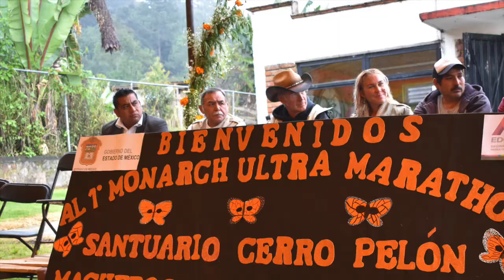Monarch Ultra in Macheros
This fall, the Monarch Ultra Marathon followed the monarch migration route all the way from Peterborough, Ontario to the Cerro Pelón Sanctuary some 4,300 km south. Runners ran up to 100 km per day to complete the 47-day long relay race. The people of Macheros excitedly welcomed this trinational effort across the finish line on November 4. Our high school students dressed like butterflies and danced for the visitors. The secondary school marched down to greet the marathon at the entry of Macheros and then ran uphill with them. At the top of the hill, the elementary school students performed a song about monarchs in English to welcome the group. The runners then proceeded into the sanctuary, where they were accompanied by the Butterflies & Their People guardians to one of the sites where the monarchs roosted last season.
We organized a community party to welcome the runners upon their return. Volunteers set up the tables and chairs and cooked rice, beans and salsa to accompany the carnitas provided by JM Butterfly B&B. Local artisans brought crafts to sell. Ellen and Joel, along with the commissioner of Ejido El Capulin, the director of the Monarch Butterfly Biosphere Reserve and representatives from CEPANAF formally welcomed Monarch Ultra founder and organizer Carlotta James and participating athletes. Female-fronted Mariachi Audaz from Zitácuaro provided the music. This event marked the first time in the seven seasons since we’ve opened our business that our community has come together to celebrate the return of the monarchs and the arrival of international visitors.
The purpose of the Monarch Ultra is to raise awareness about the need for conservation. In line with this goal, we organized the event as Machero’s first ever garbage-free party. Decorations were made from flowers left over from the Day of the Dead and guests brought their own reusable plates and cups. Afterwards people marveled at how easy the clean up was—one small step in the right direction.